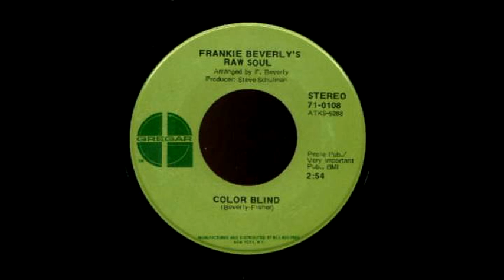Frankie Beverly's Raw Soul - Color Blind